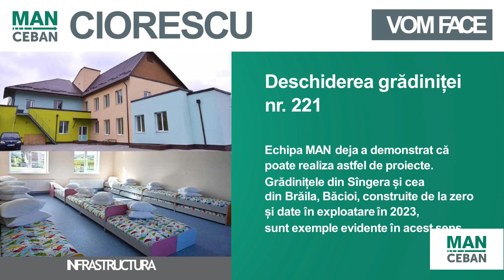Împreună cu echipa MAN din Ciorescu, prezentăm proiectele realizate în ultimii ani în localitate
Astăzi, împreună cu echipa MAN - Mișcarea Alternativa Națională din Ciorescu, prezentăm proiectele realizate în ultimii ani în localitate, dar și programul electoral care ne propunem să îl  implementăm în următorii patru ani.